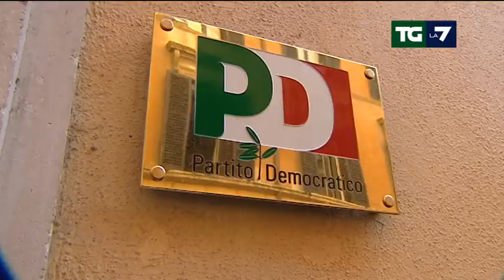Destra e sinistra, le insidie sulla strada di Renzi verso le amministrative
Il centro destra che riparte  per ora unito da Bologna, e la nascita di Sinistra Italiana complicano il percorso del Pd verso le elezioni di primavera. Servizio di Stefano Ferrante